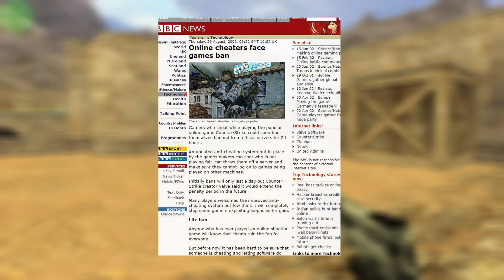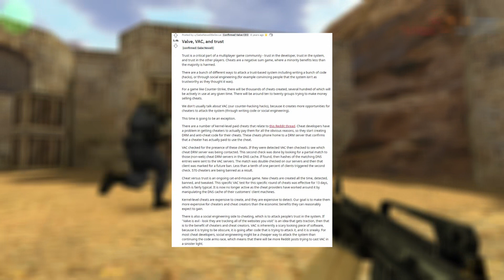Brief Summary of the Valve Anti Cheat System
If you've played a multiply player Valve game, you've probably seen the VAC logo or some text mentioning it. However, most don't know that much about VAC, so this video's here to inform you.
Game Developer Conference Footage:
Sources for this video:
Music in Order of Appearance:
HL - Adrenaline Horror
Ferrari Challenge DS - Challenge Cards
MK Wii - Main Menu
MK Wii - Wi-Fi Menu